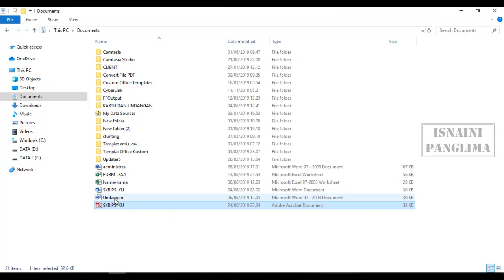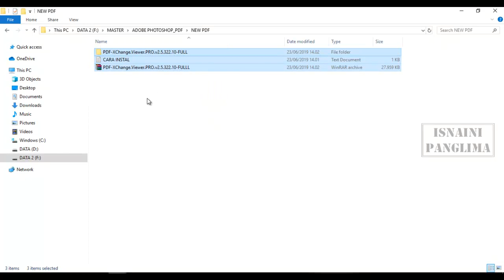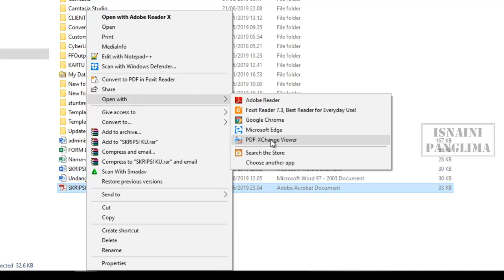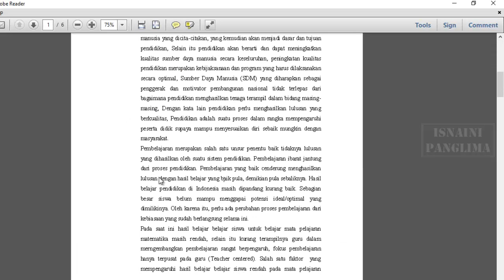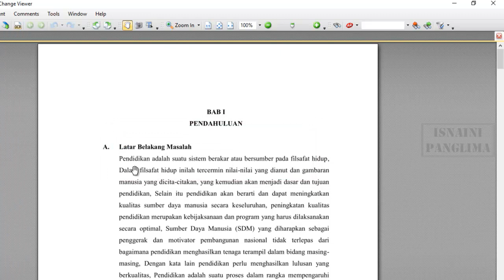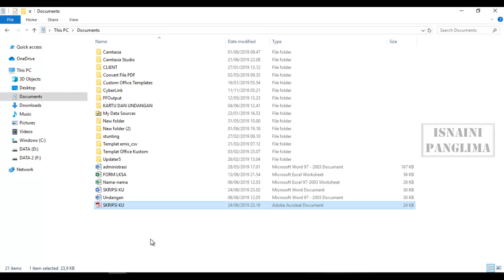Cara Memberi Password pada PDF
Adalah solusi cerdas dalam mengamankan file atau data pdf kita sehingga file pdf kita tidak bisa di buka oleh orang lain.
yuk tonton video Cara Memberi Password pada PDF ini sampai habis biar tidak gagal paham.